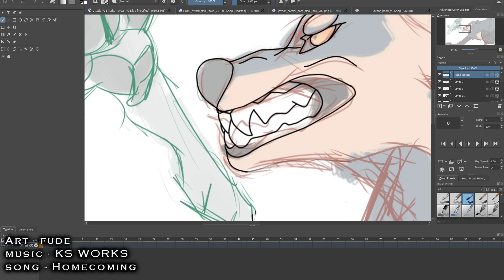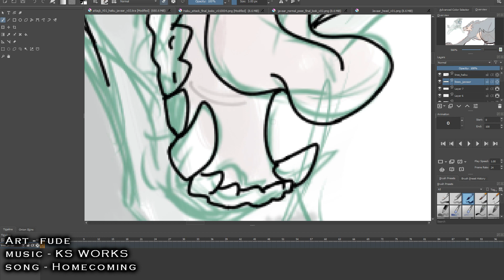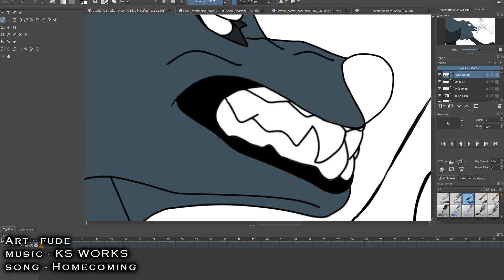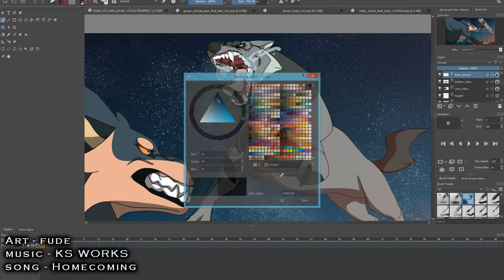The Lost Wargs ~SPEEDPAINT~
Hi! I felt like drawing something Wargs related yesterday so I drew this :)
FIRST OF ALL!! My boyfriend has made this awesome chill song in this video so you should check his channel!
I'm working on The Lost Wargs, but I have got many questions about the first episode. The first episode is now on hold. We didn't reach the goal on kickstarter so that means no money and that means no money to pay animators. I have been thinking finishing the first episode on my own, when school gets easier. But we have been doing something wargs series related, I will tell you soon what and when something of that is coming out!
Now things are quite busy at school and I'm going to Japan next week!!! YAAY I haven't even been a plane before so this trip is going to be so exiting! T3T
I try to keep you in touch and I hope you enjoy the speedpaint!
My social medias :
Programs used :
Krita